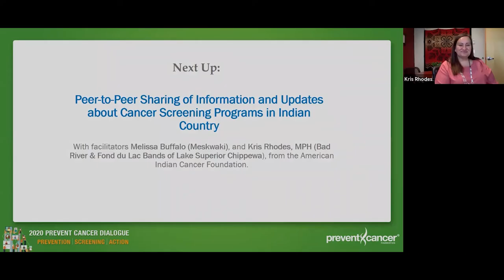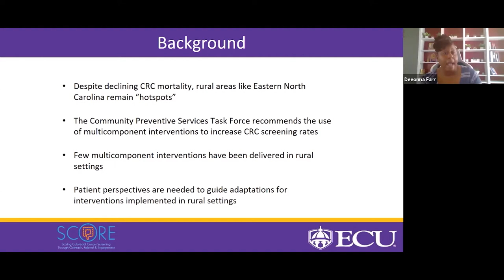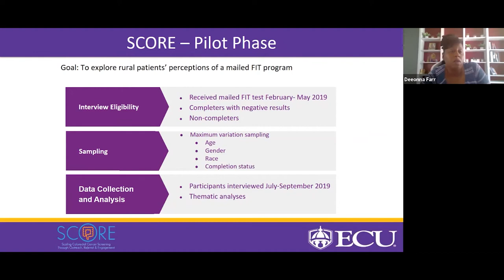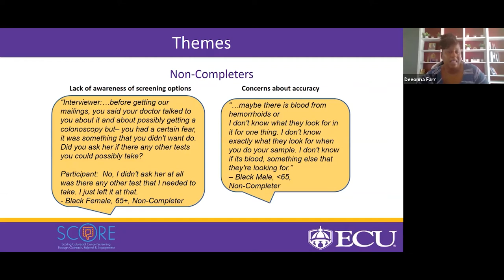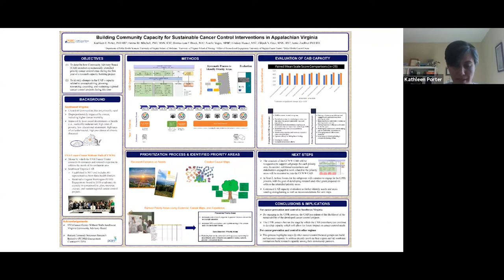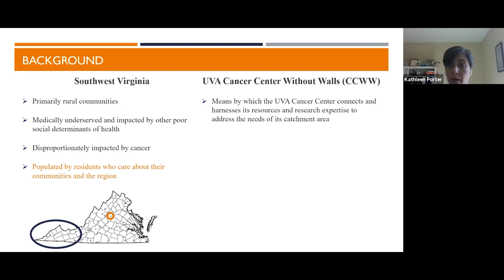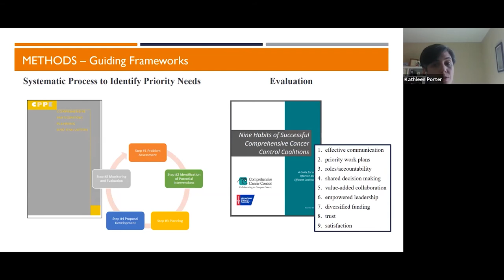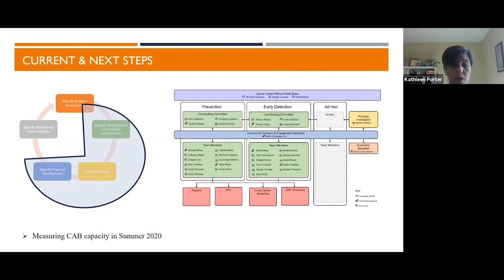Part 3D - Poster Presentations on Rural Topics - Prevent Cancer Dialogue 2020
2020 Virtual Prevent Cancer Dialogue - Prevent Cancer Foundation

Part 3D - Poster Presentations on Rural Topics

The Prevent Cancer Dialogue is a program focused on increasing cancer screening as part of a comprehensive and coordinated cancer prevention strategy through:
- An annual national conference
- Projects with Native American tribes and urban Indian health organizations
- Projects with states and regions

For more information about the 2020 Virtual Prevent Cancer Dialogue, including agendas, video recordings of all presentations, speaker slides and poster submissions,

Participants include:

- Primary Care Physicians (Internists, Family Physicians, Osteopaths)
- Obstetrician/Gynecologists
- Gastroenterologists
- Dermatologists
- Surgeons
- Radiologists
- Oncologists
- Nurses and Nurse Practitioners
- Physician Assistants
- Quality Team Members in Hospitals, Insurance Companies, etc.
- Advocates and Survivors
- Patient Navigators, Care Managers, Case Managers
- Social Workers
- Health Services Researchers
- Health Educators
- Staff of Health and Human Services (NIH, CDC, CMS, IHS, AHRQ)
- Staff of State Health Departments
- Staff of Non-Profit Health Organizations
- Third-Party Payers
- Administrators